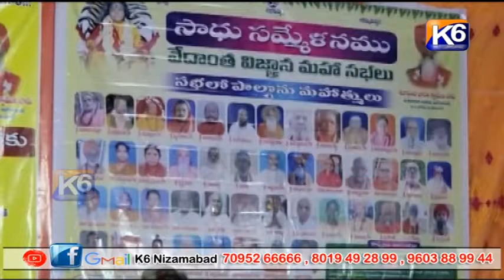మహారాష్ట్ర లో మహోర్ రేణుకా మాత దత్తత్రి ఆలయంలో పూజలు చేసిన మంగి రాములు మహరాజ్